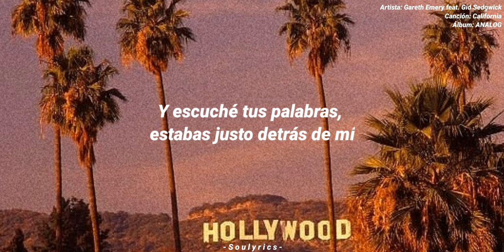California - Gareth Emery feat. Gid Sedgwick (Subtitulado - Español)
Tenemos ya oficial el lanzamiento del nuevo proyecto del dj británico Gareth Emery titulado "ANALOG".  Una de estas canciones, "California" en colaboración con Gid Sedgwick.

"Los últimos 2 años me quitaron muchas cosas.

Atrás quedaron los viajes semanales a clubes nocturnos repletos y sudorosos, y en su lugar la vida estaba llena de tiempo interminable en el estudio.
Y esto cambió la música que hice. ¿Por qué hacer música para clubes, cuando no había clubes para tocarla?
Entonces, en cambio, me concentré en los instrumentos. Volví a mis raíces. Guitarra practicada, perfeccionamiento en piano, batería real programada.
Y trabajé todos los días en escribir letras: tomando todo lo que sentía sobre el loco mundo exterior y tratando de encontrar palabras que le dieran sentido.

Esto es "ANALOG".

Y aunque el mundo empieza a abrirse de nuevo, tengo que contar estas historias.
Cuando salga el álbum, la gente intentará colocarlo en una caja de género, y fallará.
Puede que haya todo tipo de estilos, pero les prometo que es el álbum más "Gareth Emery" que he hecho.

Es solo buena música que te hace sentir algo.
Y eso es lo que importa.

Espero que te unas a mí en este viaje. Estoy nervioso, en el buen sentido."

Gareth Emery ha contado su historia a través de sus álbumes, y su quinto álbum, ANALOG , se sintió como el final perfecto para una era. Aunque este será su último álbum, no es el final de su carrera musical, ya que les aseguró a los fanáticos que continuará lanzando sencillos, EP y seguirá de gira.